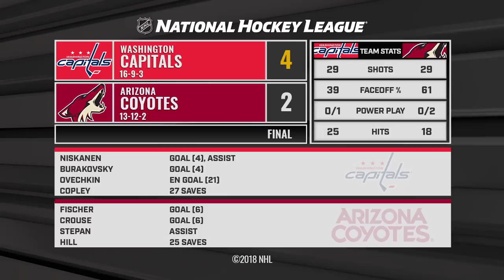Niskanen, Burakovsky lead Caps to 4-2 victory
Matt Niskanen tied the game in the 2nd and Andre Burakovsky gave the Capitals the lead late in the 3rd, helping them beat the Coyotes, 4-2